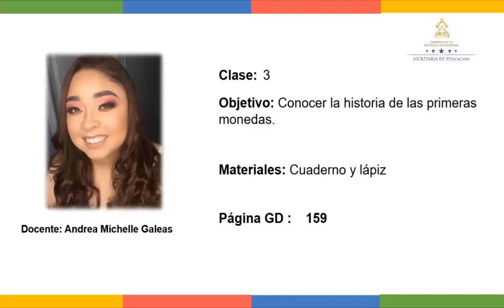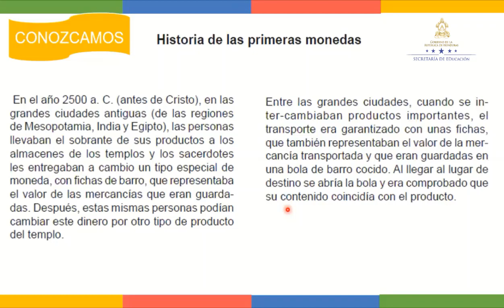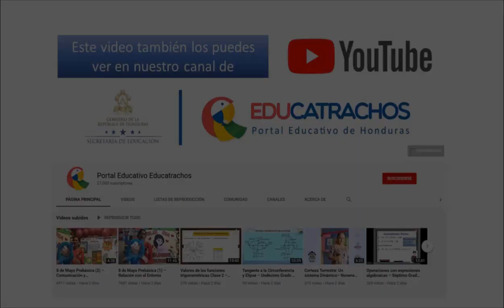Historia de la moneda – Cuarto Grado - Matemáticas